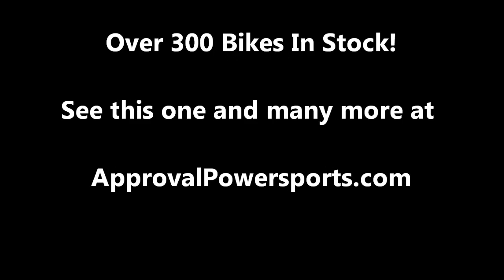2008 used crotch rocket for sale Yamaha R6 u1833